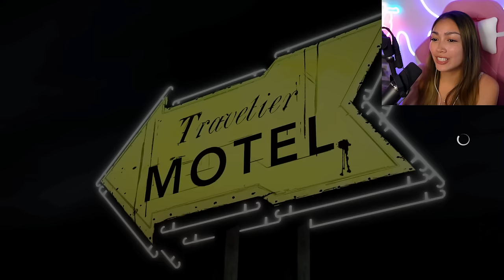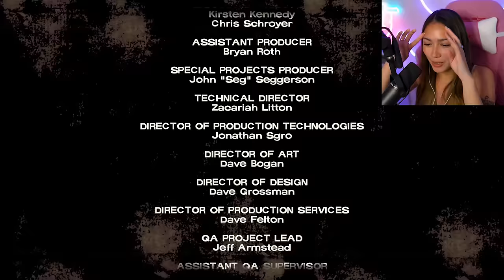WE MUST PROTECT CLEMENTINE!!! | The Walking Dead First Playthrough | Season 1 - Ep.1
Welcome to my first ever Telltale game on the channel! We're starting strong with Season 1 of The Walking Dead. I'm already OBSESSED with Lee and Clementine's relationship. Am I getting too attached to characters? 100% yes. Will I be making the wrong decisions and constantly feeling lost? Also, yes. The magic of choice driven games is strong. I can't wait for you all to join me and witness my stress and panic as we try to survive the apocalypse.